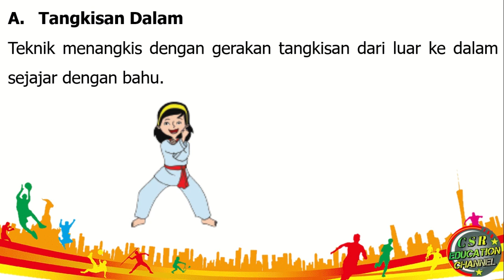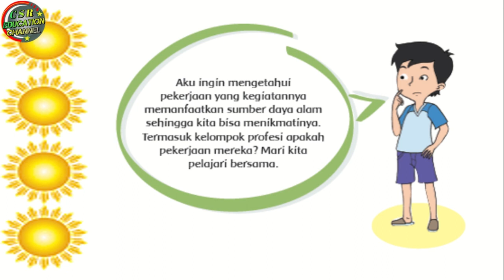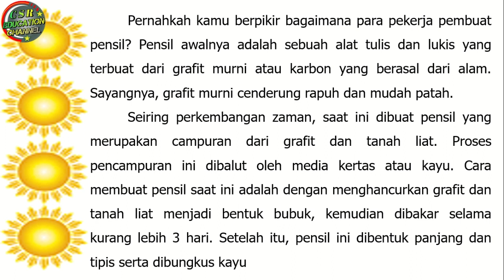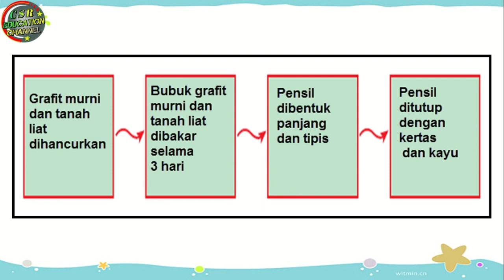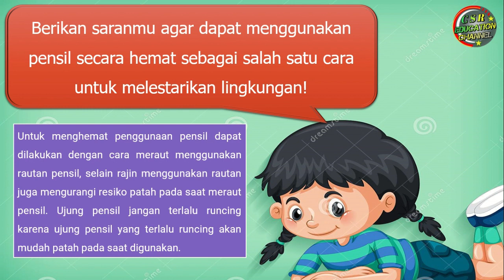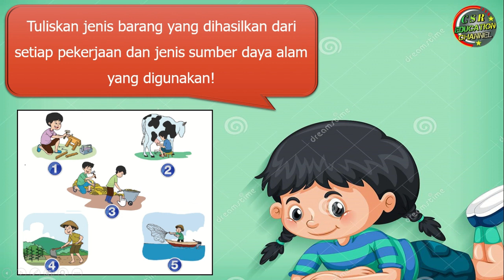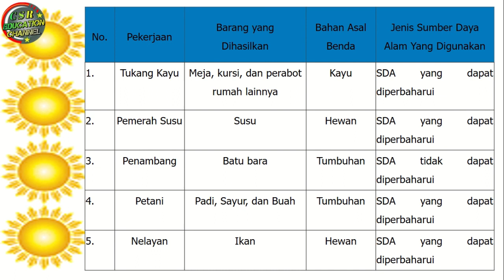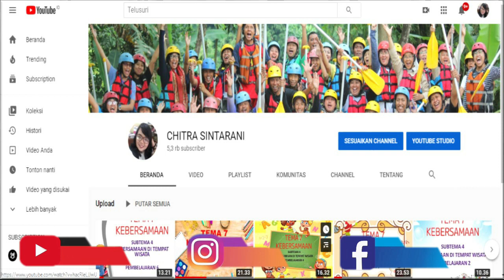Kelas 4 Tematik : Tema 4 Subtema 2 Pembelajaran 3 (Berbagai Pekerjaan)